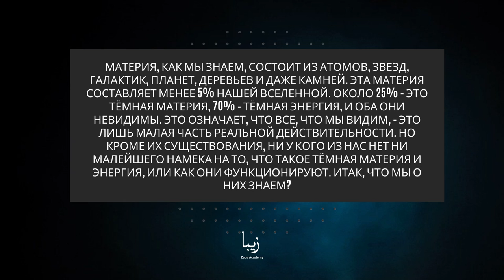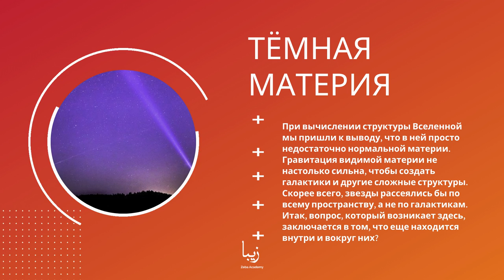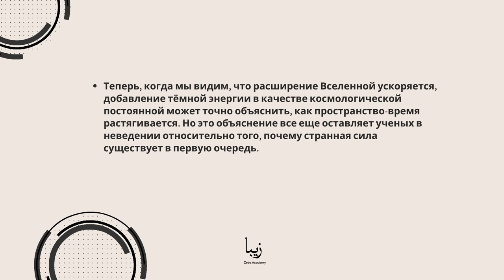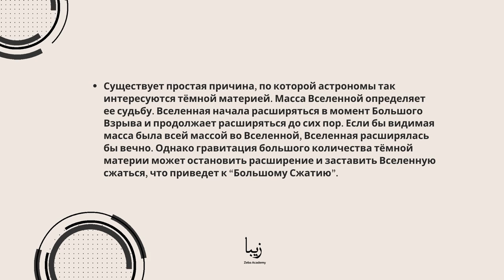Тёмная материя и тёмная энергия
Материя, как мы знаем, состоит из атомов, звезд, галактик, планет, деревьев и даже камней. Эта материя составляет менее 5% нашей вселенной. Около 25% – это тёмная материя, 70% – тёмная энергия, и оба они невидимы. Это означает, что все, что мы видим, – это лишь малая часть реальной действительности. Но кроме их существования, ни у кого из нас нет ни малейшего намека на то, что такое тёмная материя и энергия, или как они функционируют. Итак, что мы о них знаем?